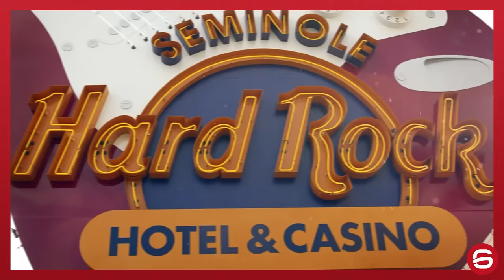BRUCE BUFFER CAIU NA PORRADA COM LENDA DO UFC! (Documento Queixo #15)